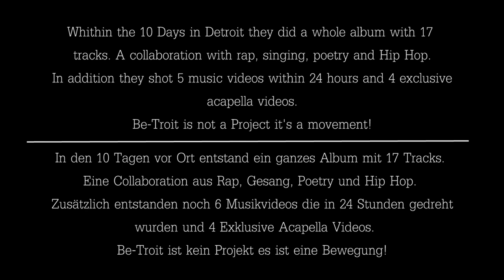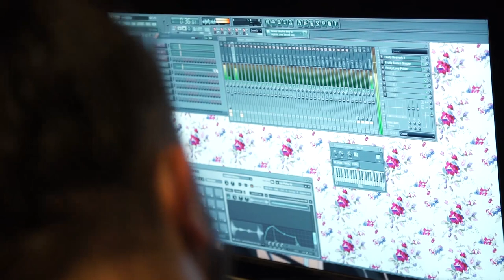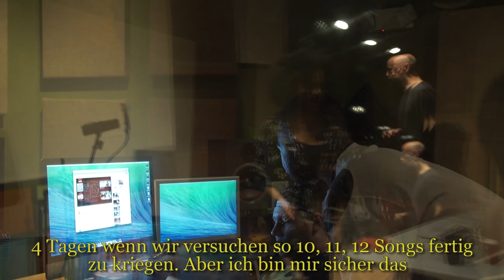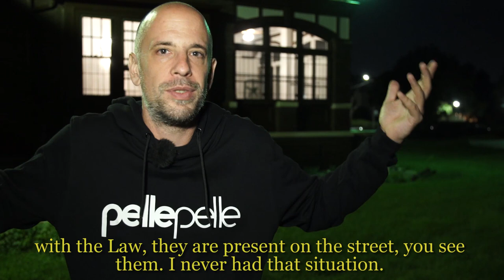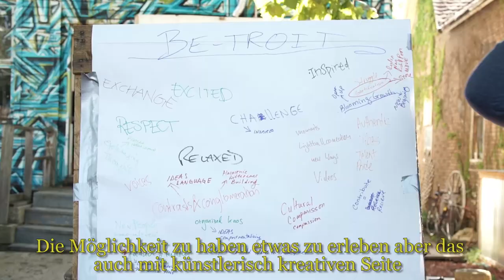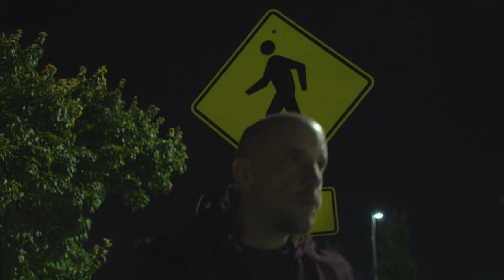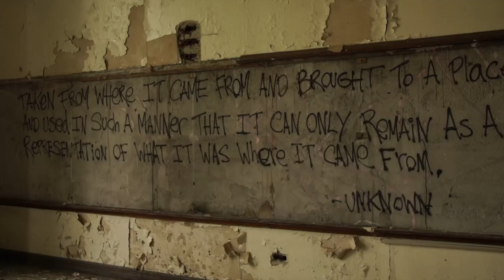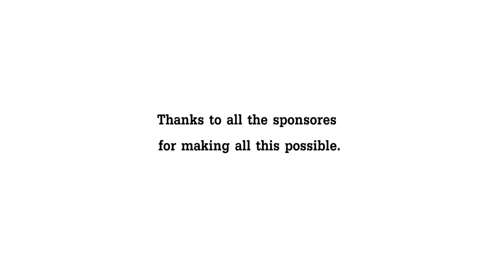BE-TROIT - Official Hip Hop Documentary 2018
Be-troit is an exchange project between the cities of Berlin and Detroit during which 16 different artists (slam poetry, rap, singing, beatmaking) came together in Detroit in 2016 in order to unleash creative vibes resulting in creative outputs which far surpassed our wildest imaginations. Through the different genres, styles, backgrounds, experiences, age and ethnic make up of the group this collective created a full length album in a time span of merely 10 days. Influenced by contemporary and historic happenings and trends in these two most amazing cities they found common ground and subject matters on which to work on. This film documents these 10 days and represents the visual priming coat for the album Be-troit.

 A film by Philipp Halver

 Be-troit ist ein Austausch zwischen Berlin und Detroit bei dem sich 17 verschiedene Künstler/Musiker(Poetry Slam, Rap, Gesang, Beatmaking) 2016 in Detroit getroffen haben um zusammen kreativ zu sein. Durch die verschiedenen Genres, Stile, Hintergründe, Erfahrungen, Altersgruppen und Ethnien der einzelnen Teilnehmer entstand innerhalb von 10 Tagen ein Kollektiv das gemeinsam an einem Album arbeitete. Beeinflusst durch die Geschichte und Gegenwart der beiden Städte wurde gemeinsame Themen gefunden und ausgearbeitet. Dieser Film dokumentiert diese 10 Tage und ist die bildliche Untermalung zum Album Be-troit.

 Ein Film von Philipp Halver

Artist: Dalibor Markovic, Vecz, Damion Davis, Ninjah, Vanessa Gentille, Josefine Berkholz, Jamall Bufford, T.Miller, Demaciiio, Supreme Flows, AsyaIzMe, Reyes, Venice Session, Vibesounds, Gigo Flow, Ipp

 Project Lead: Olad Aden

Projectcordinator Detroit: Venice Session

Camera: Philipp Halver, Gigo Flow

Special Thanks to: Larry Gant, Christiane Gant, Elvira Berndt